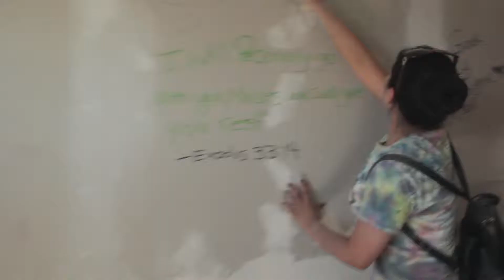BTYM MUSIC VIDEO "Te Amo" song by Isreal & New breed featuring T-Bone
Brooklyn Tabernacle Youth Missions trip in Tijuana, Mexico. LOOK AT GOD! (Lily of the Valley Orphanage, Tijuana Municipal Dumps)